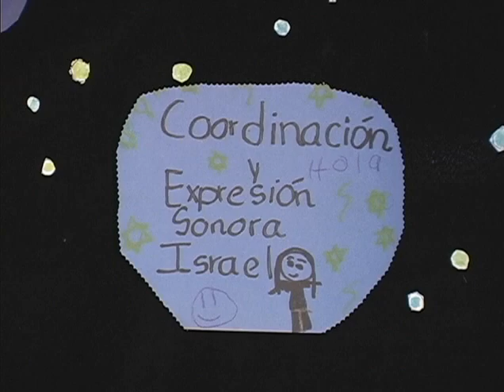Milagro del cielo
RadioBolaTV. Animación rústica en papel recortado. 5 min. Una producción exclusiva de RadioBolaTV. 2006